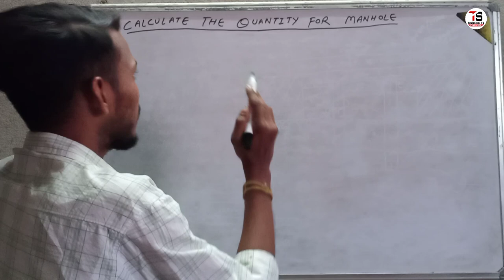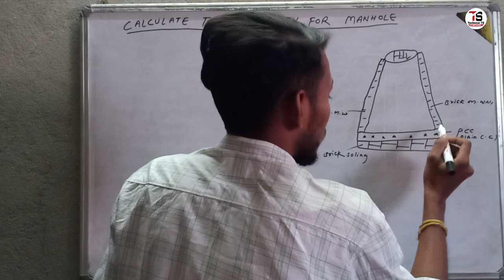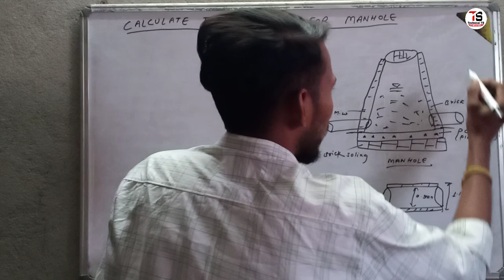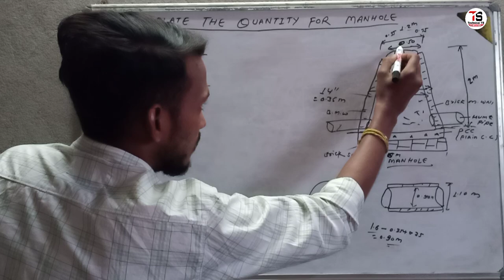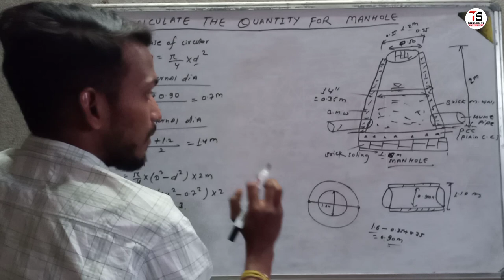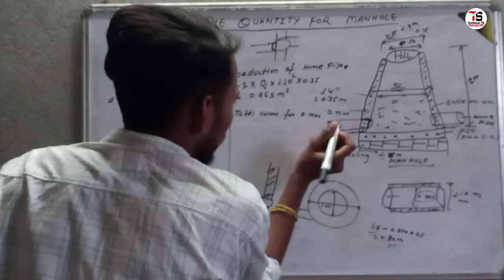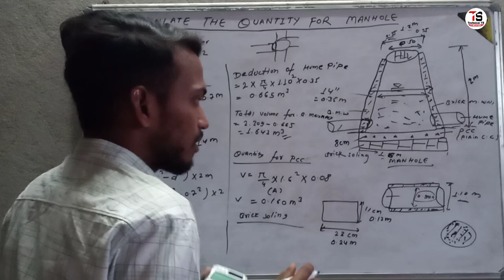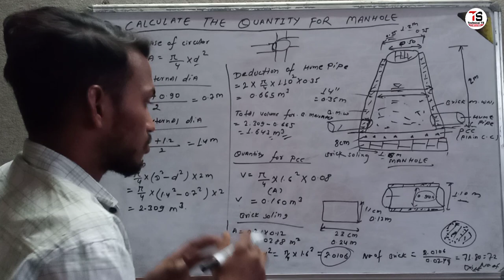Manhole.||| Calculate the Quantity of Materials for Manhole.||| By:Technicalstudyte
So in this video i will estimate  the quantity of materials for manhole. in this topic we will able to understand the calculation  the absolute quantity of materials for manhole like bricks,cement,sand  and coarse aggregate and so on .

what is manhole ? and purpose of manhole. click the link below for this video.

calculate the quantity of materials for brick masonary wall.  click the link below for this video.

calculate the Quantity of material for PCC concrete . Click the link below for this video

calculate the Quantity of bricks for soling. click link for this video.

manhole
quantity for manhole
# how to calculate the weight of manhole cover
quantity survey for manhole
how do i calculate the quantity of bricks in a circular wall?
manhole cover,cost calculation of manhole
material quantity calculation for septic tank
how to calculate sewerage manhole quantity
how to calculate the volume of credle
how to calculate the credle concrete
how to calculate the quantity of credle
how to calculate the quantity of credle in hpc
manhole
estimation of manhole
estimate of manhole
detailed estimate of manhole
detail estimate of manhole numerical
manhole estimate
quantities of manhole
cost calculation of manhole
quantity of manhole
construction of manhole,estimate of roof truss
manholes
brick calculation of manhole
manhole quantity
manhole abstract of cost
construction of sewerage lines & manholes
septic tank estimate for calculation of quantities
septic tank estimate
manhole estimate
quantity of material for Manhole
technicalstudyte
ersantoshmahaseth